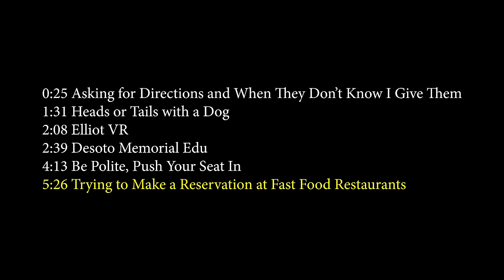Trying to Make Reservations at Fast Food Restaurants